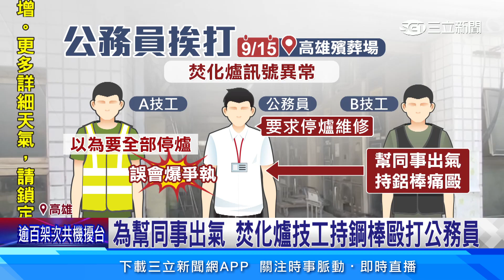為幫同事出氣！焚化爐技工持鋼棒毆打公務員│94看新聞